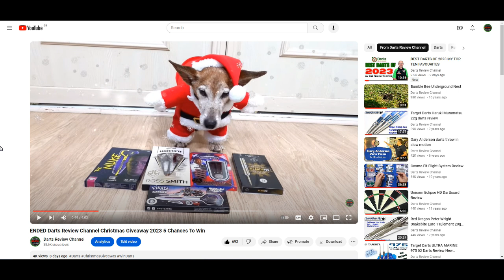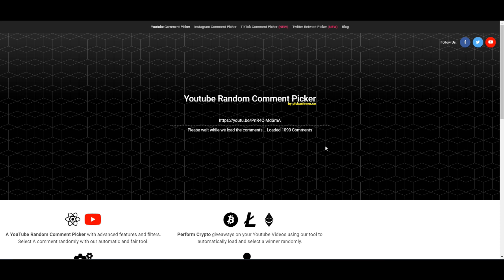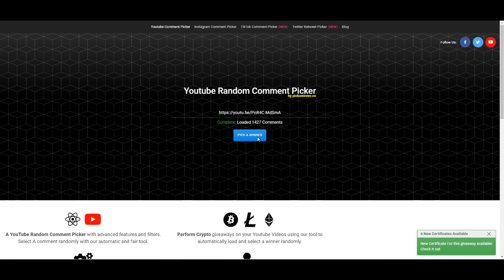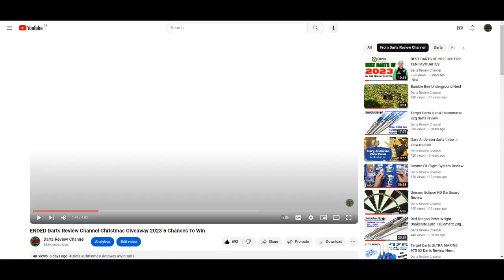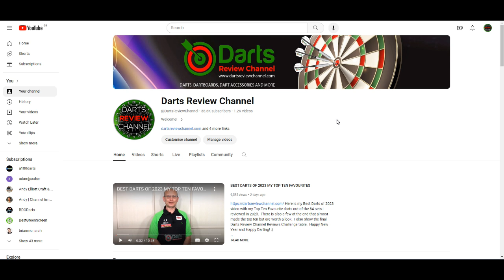Darts Review Channel Christmas Giveaway Winners Are ...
Hope you all had a Great Christmas and Happy New Year!  There was 5 sets of darts to be won so 5 winners in total.  First person that contacts me will have their choic then the others will go in the order the picked of what is left to choose from.

Contact links can be found on my Youtube about tab.

Happy Darting! :)

If you find the channel useful and would like to show your support you can do so

There is also the SuperThanks option below the video.

Gewinnen Sie Cosmo Darts als Werbegeschenk

景品でコスモダーツに勝つ

Keihin de kosumodātsu ni katsu

공짜로 코스모스 다트 우승

gongjjalo koseumoseu dateu useung

өглөг хэлбэрээр cosmo dart хожих

öglög khelbereer cosmo dart khojikh

ชนะลูกดอกคอสโมด้วยของแถม

Chna lūkdxk khxs̄ mo d̂wy k̄hxng t̄hæm

gana dardos cosmo en sorteo